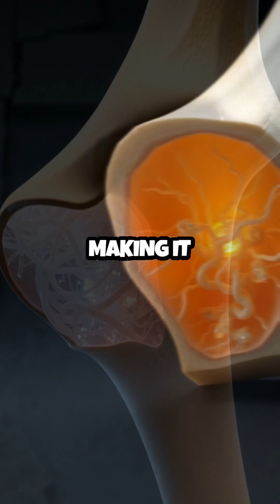Your Thigh Bone: Stronger Than Concrete! 💪🏽🏗️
I5UG0D8BNCZAKOYL